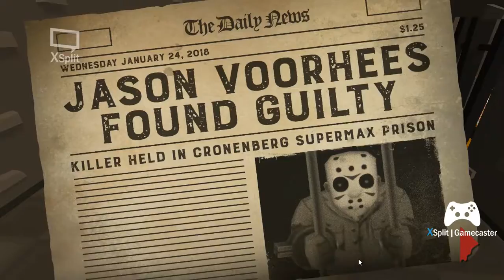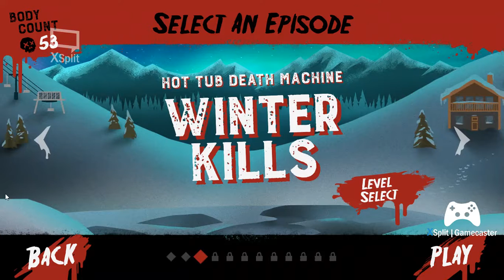hard time: f13pz pt2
i think a few too many people may have dropped the soap